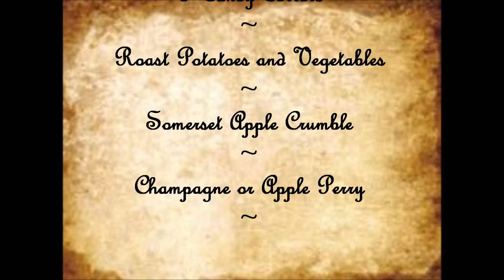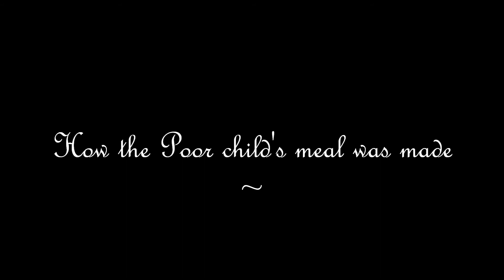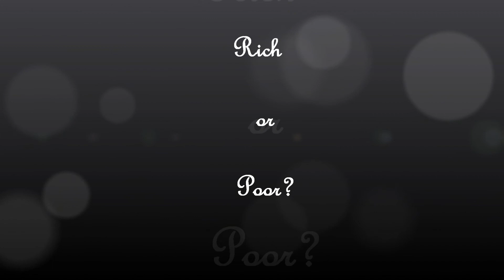Victorian Child's Rich and Poor Menu Lara and Nancy movie 2